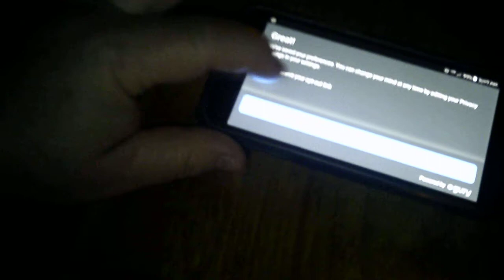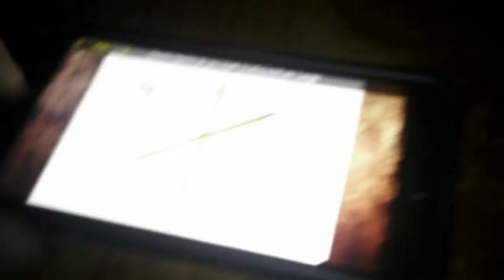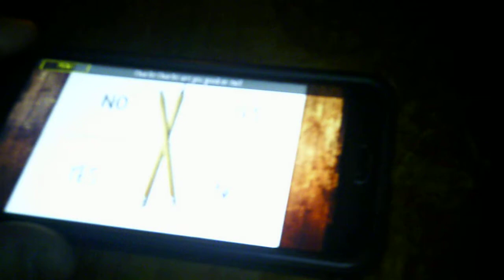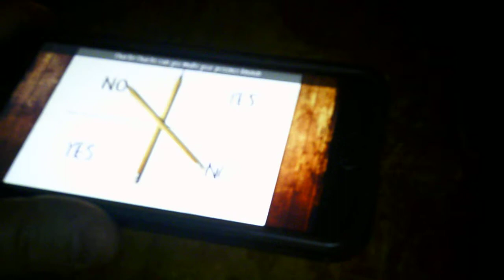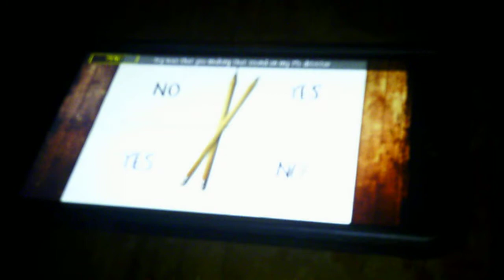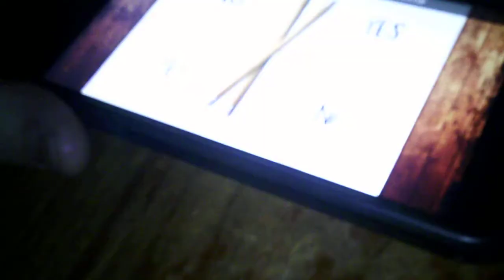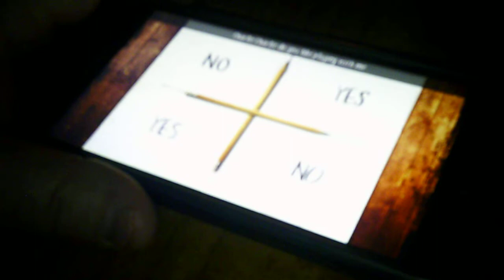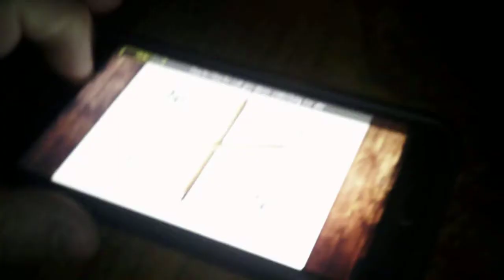Charlie Charlie Challenge App at 3 am Real or Fake?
I did the charlie charlie challenge app because i saw other youtubers say when they do it like doors shut or moved things or etc... So i'm doing a test on it at 3am and see if its true or fake because alot of apps are fake or amusement.